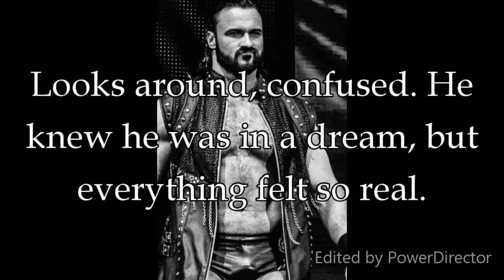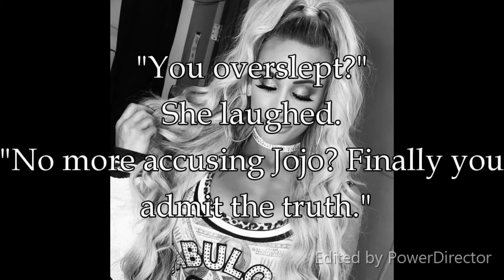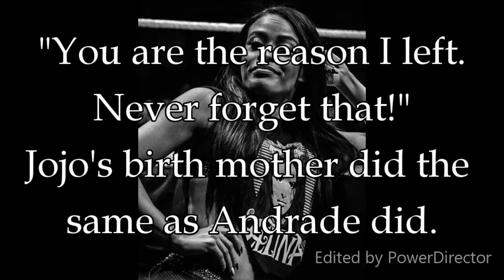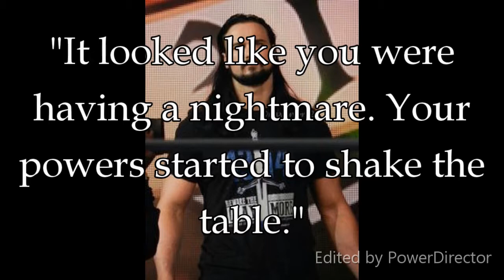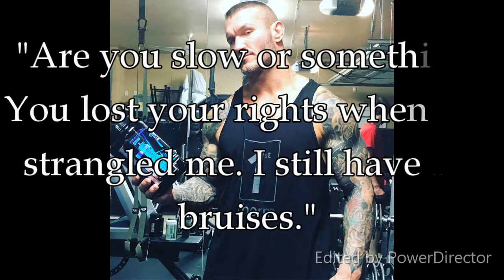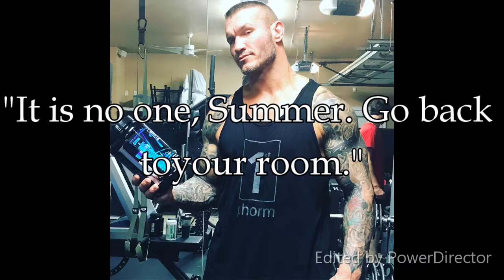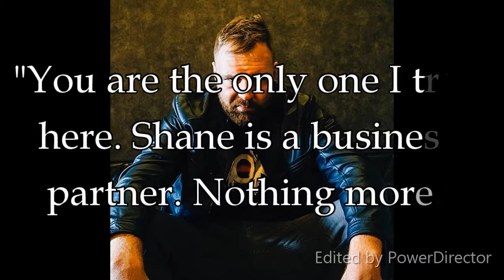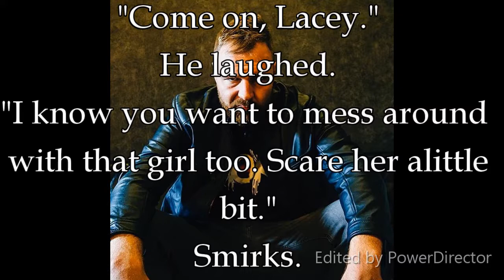Hunted 1x09 (The Past Can Hurt)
Twitter & Instagram: tranquillsoul

Wattpad: spiritedsoulss